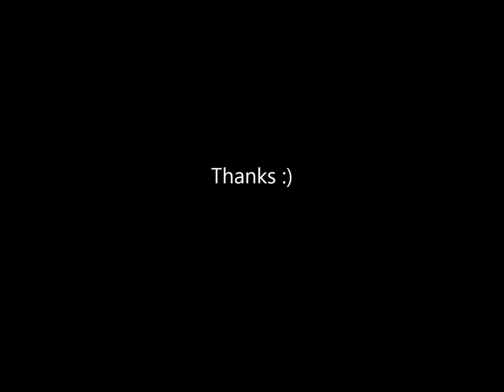Walking After Midnight Patsy Cline Cover By Steven Lavery